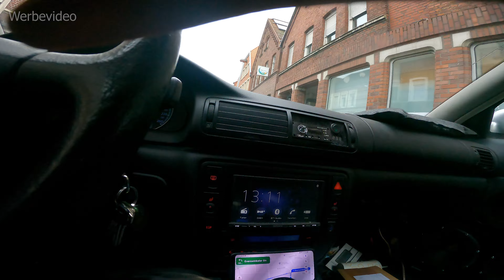Es wird massiver als gedacht ;) Wall #04 | Das erste Holz kommt an das Gestell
Willkommen zu einem Neuen Video auf meinem Kanal:

Wenn ihr mich und damit verbunden diese Videos unterstützen wollt, schaut gerne mal in meinem Shop vorbei ob für eucht etwas passendes dabei ist.

Checkt auch gerne mal meine Webseite aus, dort findet ihr ein CarHiFi bezogenes Forum, nützliche Tipps wie Tutorials und weiteren interessanten Stuff.

(Werbung)
Schaut gerne mal bei meinem Partner vorbei, dort findet ihr alles rund um den Bereich CarHiFi.